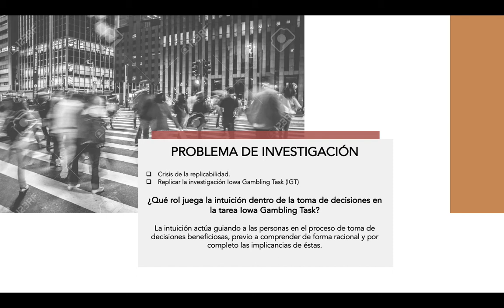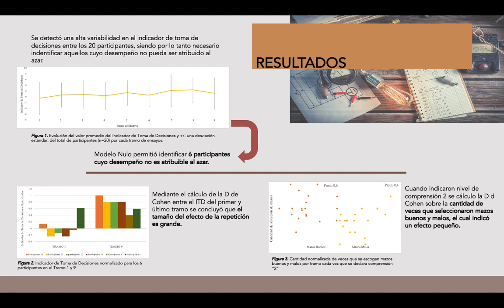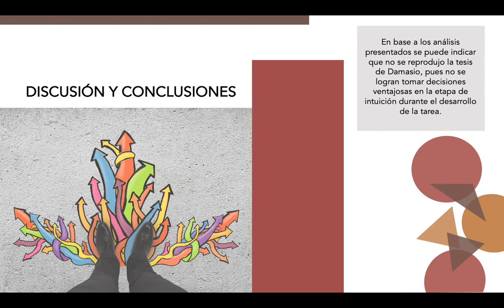Replicabilidad de la tarea cognitiva Iowa Gambling Task el rol de la intuición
Replicabilidad de la tarea cognitiva Iowa Gambling Task: el rol de la intuición en la toma de decisiones

Gabriela Chacón, Benjamín Cárdenas, Javiera Barraza, Camila Sandoval.
Facultad de Psicología de la Universidad Diego Portales

Resumen

En las últimas décadas se han realizado numerosos estudios acerca de la conducta humana gracias al desarrollo de disciplinas como la psicología y las neurociencias. Particularmente, llama la atención estudiar la toma de decisiones, incluyendo la emocionalidad, la razón y la intuición como factores en juego. Una contribución relevante en esta materia es la tarea “Iowa Gambling Task” (Bechara, Damasio, A., Damasio, H., Tranel, 1997), desarrollada por el neurocientífico y neurólogo Antonio Damasio, junto a su grupo investigativo. Se realizó una réplica de esta, con el propósito de evaluar que la intuición actúa guiando a las personas en el proceso de toma de decisiones en forma previa a la razón. Los 20 participantes voluntarios que realizaron la tarea tenían que elegir secuencialmente una carta entre cuatro mazos disponibles, y tras cada elección recibían una recompensa o una pérdida económica. Los mazos estaban diseñados de tal manera que dos de ellos daban beneficios o castigos de grandes montos, siendo a largo plazo perjudiciales, mientras que los otros dos daban ganancias y pérdidas de pequeños montos, siendo beneficiosos a largo plazo. Junto con esto, se les pidió a los sujetos que realizaran, cada cierta cantidad de ensayos, una autoevaluación de su comprensión de la estrategia de ésta. Los resultados dan cuenta que los participantes toman decisiones beneficiosas, pero no se sustentan en un proceso de aprendizaje en donde se dé una fase de decisiones basadas en la intuición y otra en la razón. Por ende, no se logra replicar los resultados de la investigación original.